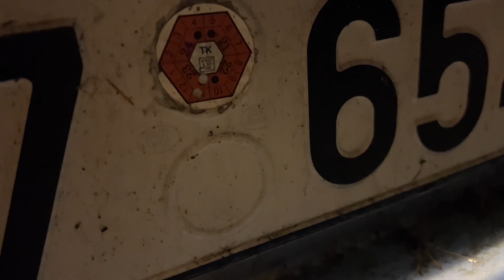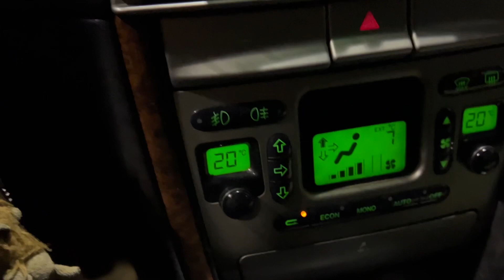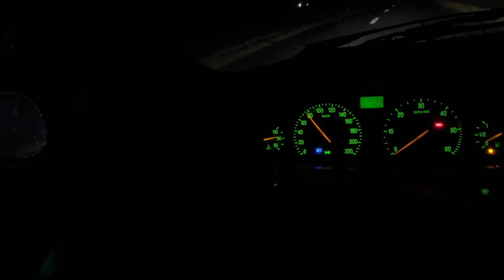Italské peklo do soutěže pro Vás / ČTI POPISEK , to zas bude HEJTU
Soutěž platí do konce ledna ( déle to u baráku nechci vidět ) platí to pro všechny členy všech úrovní, všech soutěží, kteří mají zaplacené jakékoli členství.

Na konci ledna zase vylosuji jednoho “štastlivce”, který vyhraje tuhle italskou krásku z pod stromu.

Pro někoho na naučení, nebo jako dárek ideální.

Auto rozhodně není tak špatné, jak se může na první pohled znát.

Kdyby se chtěl někdo na cokoli zeptat, napište do komentáře.

Stačí jen u nás, pod jakýmkoli našim videem kliknout na ikonku a tlačítko PŘIPOJIT SE, zaplatit na ten měsíc členství ( jakékoli úrovně ) a čekat, zda to nebudete právě Vy na konci měsíce.